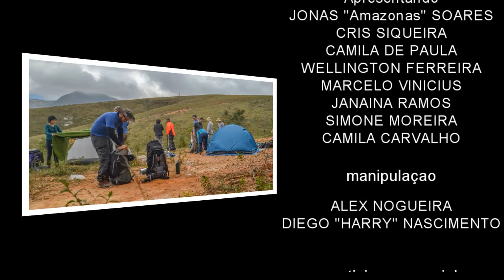Travessia Lapinha-Tabuleiro [HD]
Travessia Lapinha da Serra a Tabuleiro.
 - Caminhada de 2/3 dias (28 a 37km) nos leva a cachoeira mais alta de Minas Gerais e a terceira cachoeira mais alta do Brasil, Tabuleiro. São 273 metros de queda d’água. (Equivalente a um prédio de 91 andares).
 - Localizada no Parque Municipal Ribeirão do Campo, no Parque Estadual da Serra Geral do Intendente, no Distrito de Tabuleiro MG à 19km da sede Conceição do Mato Dentro.

 - Sua vegetação predominantemente é o campo rupestre, com capões de mata atlântica e espécies de cerrado.

OBS: Cachoeira do Tabuleiro é uma das “7 Maravilhas da Estrada Real.